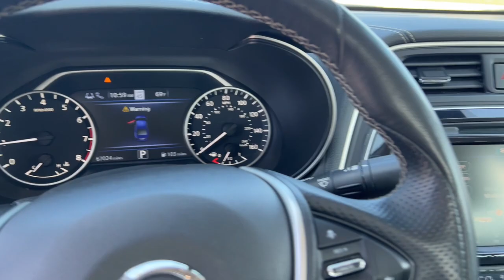2021 Nissan Maxima Flint, Fenton, Grand Blanc, Swartz Creek, Flushing 2524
Brilliant Silver Metallic Used 2021 Nissan Maxima SV available in 1437 W. Hill Road, Flint, Michigan at 75 North Auto Sales. Servicing the Flint, Fenton, Grand Blanc, Swartz Creek, Flushing, MI area.

Maxima SV
2021 Nissan Maxima SV - Stock#: 2524

75 North Auto Sales
1437 W Hill Rd